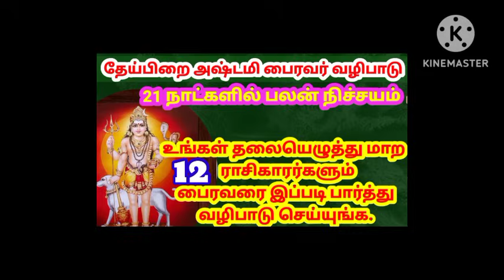👍🏼8 நாட்களில் வேண்டுதல் நிறைவேற இதில் 8 முடிச்சு போடுங்க|கடன் தீர|திருமணம் நடக்க|குழந்தை பாக்கியம்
நாட்களில் வேண்டுதல் நிறைவேற  இதில் 8 முடிச்சு போடுங்க|கடன் தீர|திருமணம் நடக்க|குழந்தை பாக்கியம்

கடன் தீர
திருமணம் நடக்க
கடன் அடைய
குழந்தை பாக்கியம்
வேலை கிடைக்க
பணம் சேர
செல்வம் சேர
பண வசியம்
பணம் பெருக
வீடு கட்ட
தேய்பிறை அஷ்டமி வழிபாடு
தேய்பிறை அஷ்டமி பைரவர் வழிபாடு
தேய்பிறை அஷ்டமி வாராஹி வழிபாடு